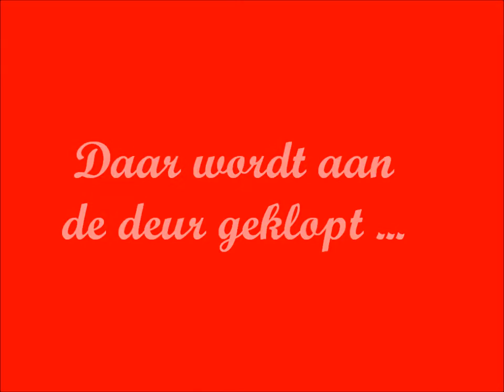Daar wordt aan de deur geklopt ...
Sinterklaas